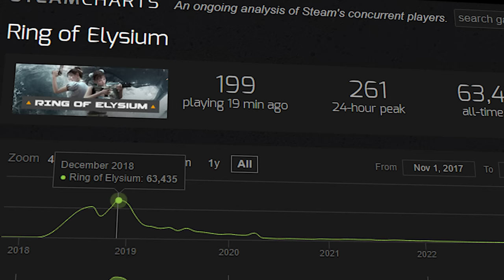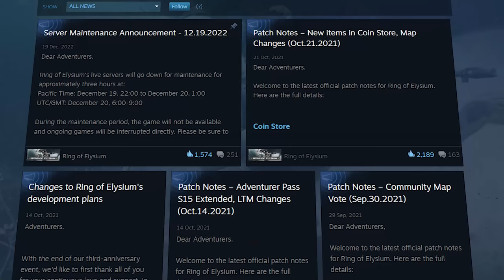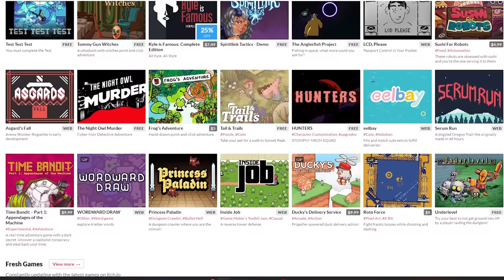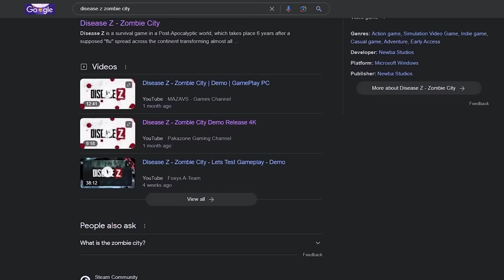Exploring Free Games You Never Played, Again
Today Rye Games explores free games again, but this time we delve a little deeper into some very infant games, and some old games, that still shine brighter than most modern day ones.

5. Disease Z - Zombie City